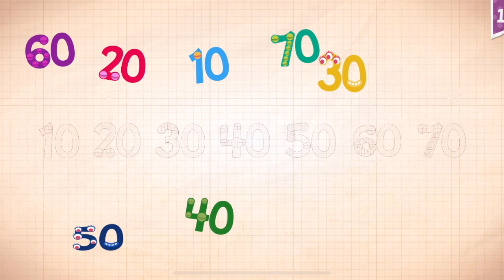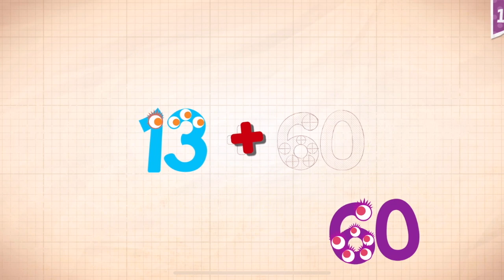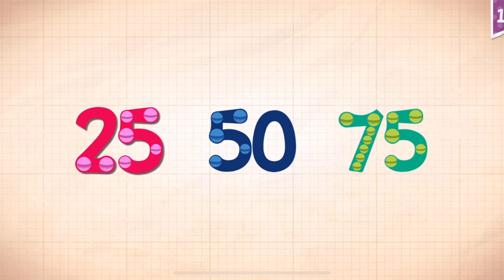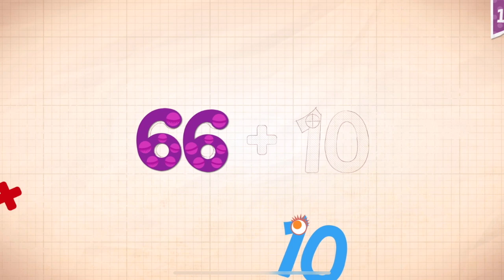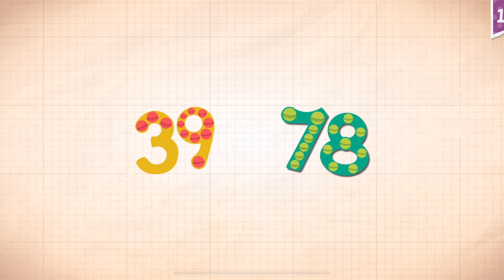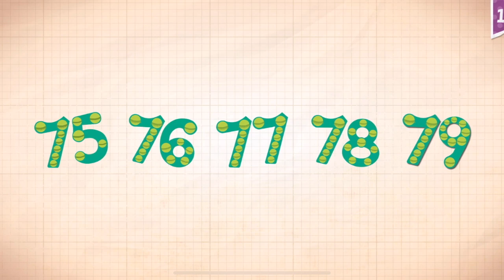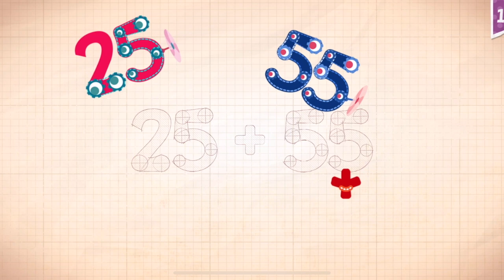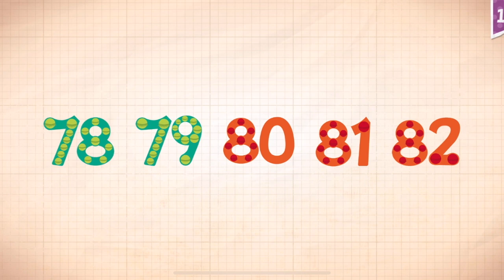Endless Numbers Learn To Count 1 to 10 Best App For Kids Count 1 to 50